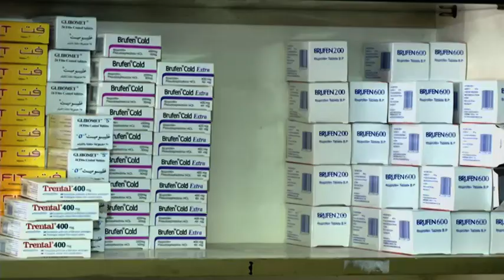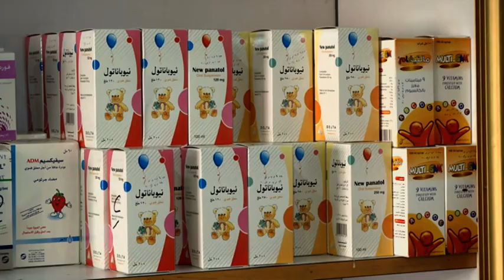تأمين الأدوية في سوريا يواجه صعوبات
بات تأمين الأدوية هما يوميا لدى المرضى وذويهم في العديد من المدن السورية. ويشهد هذا القطاع نقصا كبيرا في الأدوية، ناهيك عن ارتفاع أسعارها، بعد توقف عدد من مصانع الأدوية بسبب الحرب في سوريا.